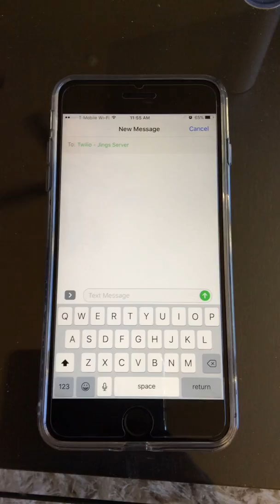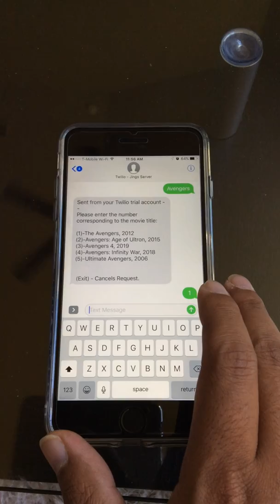Twilio + Sonarr + Couchpotato - Testing using Twilio to text to my server via API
I apologize for the vertical video!

Demo of me using SMS or Text messaging to text my server and add shows and movies via Sonarr and CouchPotato API. This leverages a
phone number I got on Twilio.